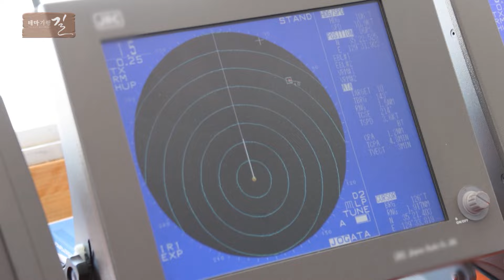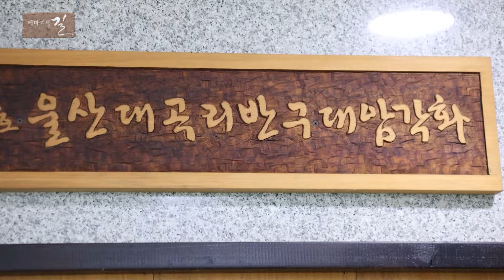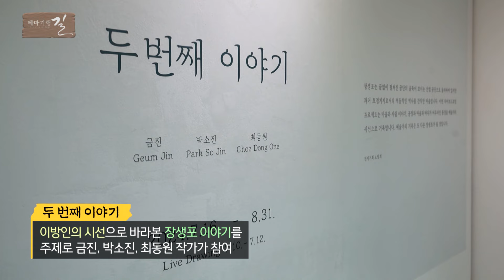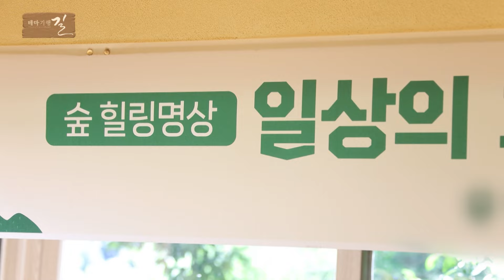울산 장생포항 앞바다에서 고래도 만나고 정원이 있는 카페에서 힐링하자! | 테마기행 길 | 24년 08월 23일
울산 장생포항 바다에서 고래도 만나고 정원이 있는 카페에서 힐링하자! | 테마기행 길 | 24년 08월 23일

00:00 오프닝
01:58 장생포 고래바다여행선
09:00 국립수산과학관 고래연구센터
15:12 창작스튜디오131
22:18 'ㅈ' 수목원
29:04 카페 미지의
34:34 울산 북구 달곡마을